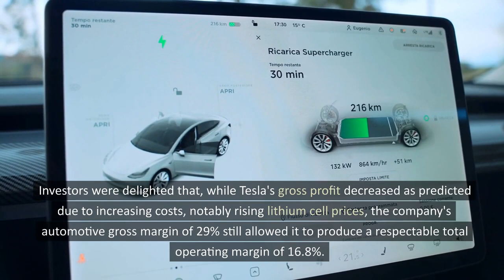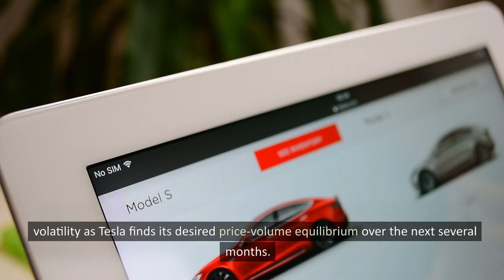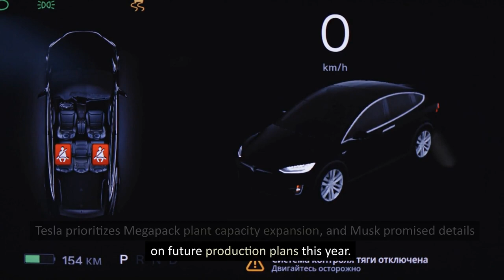Update on Tesla Stock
Investors appear to have shifted their focus in the new year away from the company's CEO and onto core business drivers impacting stock price movement.

Despite major manufacturing challenges, Tesla's fourth-quarter earnings report showed good operational profits and free cash flow.

Those of you interested in this stock should keep a watch on the company's recent price decreases on its electric vehicles, but it is expected that Tesla will flourish by finding a sweet spot between cost reductions and increased volume.

Also, Tesla has lived true to its reputation as a volatile stock so far in 2023, but the direction has been steady, which is good news for owners.

Tesla stock has increased 42% since January 1, with at least half of the gains occurring after the company's fourth-quarter 2022 earnings release on January 25.

The report caps off a fantastic year for the electric vehicle manufacturer, which posted record profits and cash flow despite numerous challenges such as global supply chain kinks, shutdowns at its Shanghai production facility due to rampant COVID-19 cases in China, and CEO Elon Musk's attention-draining takeover of Twitter.

Tesla announced a 37% increase in revenue to $24.3 billion in the fourth quarter, with a $3.7 billion net profit.

The fourth quarter of 2021 saw a 49% drop in free cash flow to $1.4 billion, attributable mostly to a $2.5 billion rise in inventories between the third and fourth quarters of 2022.

The full-year free cash flow of $7.6 billion in 2022 was a 51% increase over the slightly more than $5 billion in 2021.

While Tesla's gross profit declined as expected due to rising costs, particularly rising lithium cell prices, investors were pleased that the company's automotive gross margin of 29% still allowed it to earn a good total operating margin of 16.8%.

A discussion about future automotive gross margins has been place: Does Tesla's latest EV price drop portend a drop in demand due to increasing competition?

Musk indicated on the company's earnings call that demand continues to outstrip supply, and Tesla is focused on growing volume while decreasing manufacturing costs.

Orders are currently flowing in at about twice the rate of production, according to Musk.

Tesla's long-term goal of continuing car production growth at a compounded annual growth rate of 50%, along with vehicle discounts, can be interpreted by shareholders as a strategy to maintain market dominance while distributing fixed costs across a growing base of vehicles (and thus realizing greater incremental profit per vehicle).

Tesla cut the price of its Model Y by up to $13,000 USD earlier this month.

As Musk mentioned on Tesla's earnings call, the company has already raised Model Y prices (albeit little) since the price decrease, so we may expect some price volatility as Tesla finds its desired price-volume balance over the next several months.

While EV sticker discounts began after the end of the fourth quarter, the next quarter's production data and automotive gross margin should provide a solid indicator of how Tesla's volume priority is playing out.

Throughout 2023, investors will be watching the energy storage industry closely, as it is on the verge of significantly contributing to Tesla's operating profitability in the near future.

Tesla's total energy solutions deployed climbed by 64% last year to over 6,500 megawatt hours.

Tesla prioritizes Megapack plant capacity development, and Musk stated this year that he would reveal specifics about future production plans.

Naturally, Musk's unpredictable behavior frequently overshadows the focus on Tesla's company.

Investors are more focused on the factors that will influence Tesla's stock in the next quarters, such as the basic automotive manufacturing fundamentals of cost, volume, and profit (CVP) and their impact on Tesla's free cash flow, at least for the time being.

Even with significant vehicle reductions, I believe Tesla can maintain an operating margin in the low to mid-teens, allowing it to continue profitably scaling up in the near to medium term.